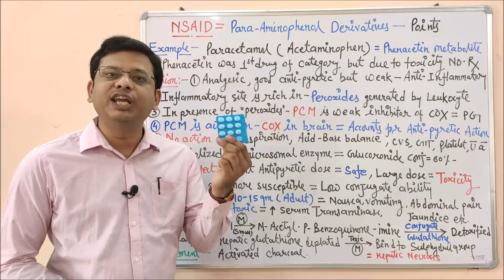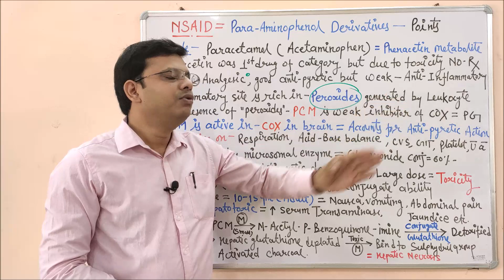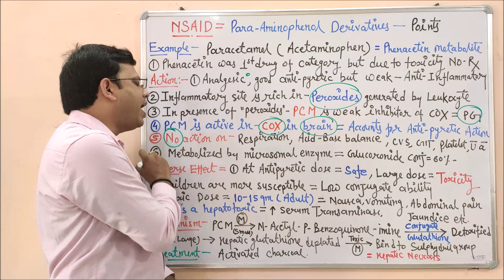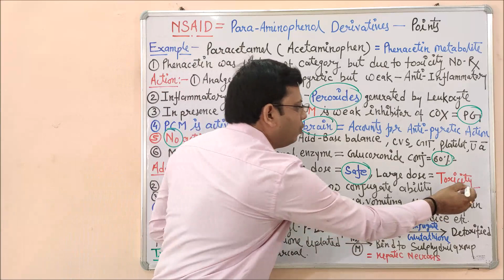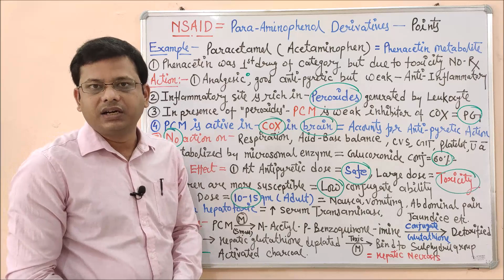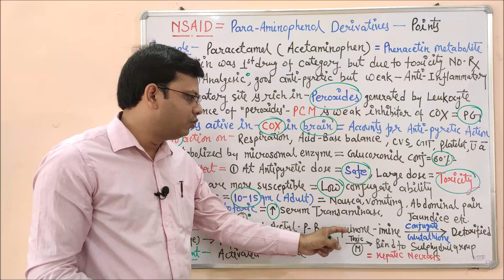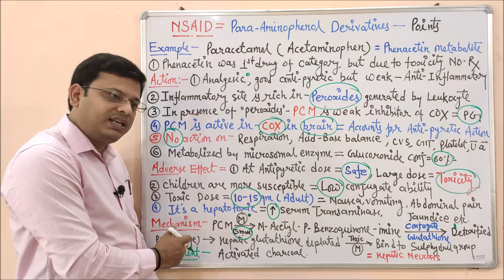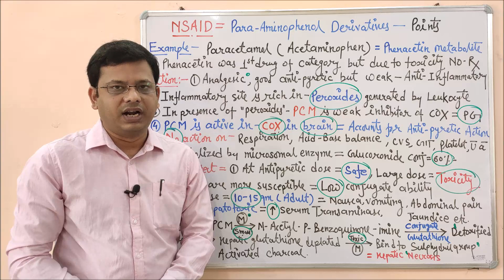Non Steroidal Anti Inflammatory Drug | NSAIDs (Part-05)= Paracetamol or Acetaminophen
Prostaglandins are a family of chemicals that are produced by the cells of the body and have several important functions. They promote inflammation that is necessary for healing, but also results in pain, and fever; support the blood clotting function of platelets, and protect the lining of the stomach from the damaging effects of acid. Prostaglandins are produced within the body's cells by the enzyme cyclooxygenase (COX). There are two COX enzymes, COX-1 and COX-2. Both enzymes produce prostaglandins that promote inflammation, pain, and fever. However, only COX-1 produces prostaglandins that support platelets and protect the stomach. Nonsteroidal anti-inflammatory drugs (NSAIDs) block the COX enzymes and reduce prostaglandins throughout the body. As a consequence, ongoing inflammation, pain, and fever are reduced. Since the prostaglandins that protect the stomach and support platelets and blood clotting also are reduced, NSAIDs can cause ulcers in the stomach and promote bleeding.